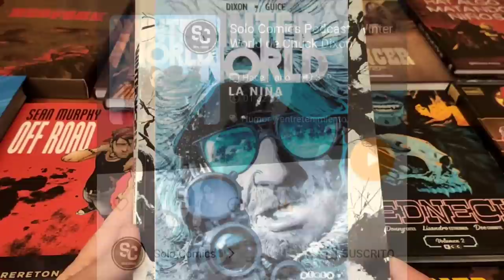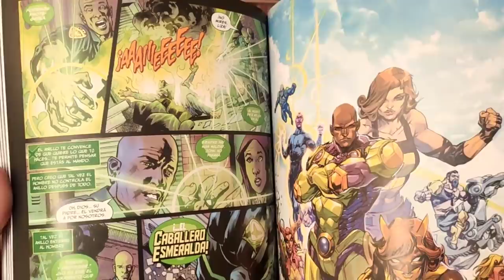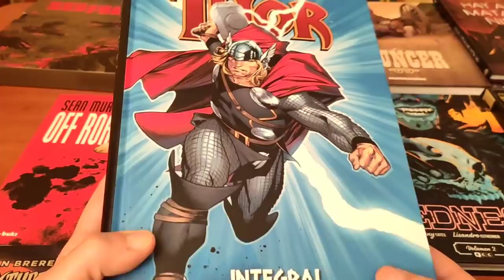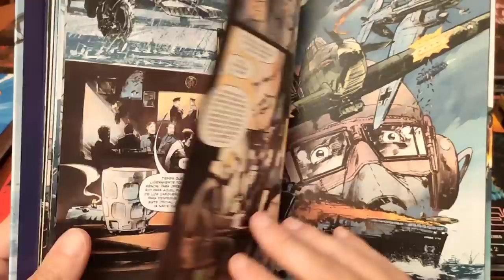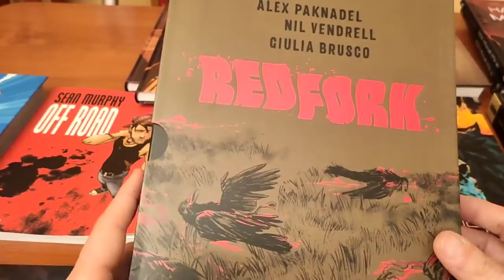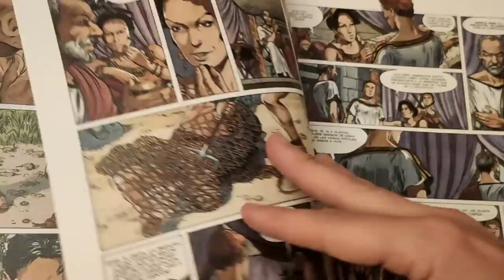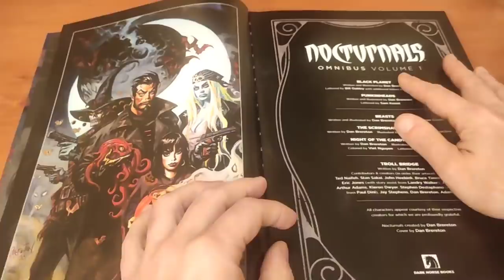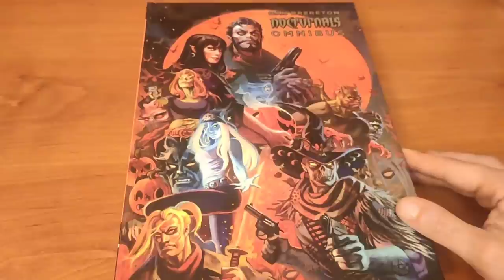MINI RESEÑAS: ULTIMAS NOVEDADES.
MURENA DE DUFOUX.

OUT OF THE BLUE DE GARTH ENNIS.

REDFORK, DE ALEX PAKNADEL.

WINTERWORLD LA NIÑA DE CHUCK DIXON Y JACKSON GUICE.

REDNECK 2 DE DONNY CATES.

BOUNCER  DE JODOROWSKY.

OFF ROAD DE SEAN MURPHY

SINDICATO DEL CRIMEN  DE BRYAN HITCH.

 NOCTURNOS DE DAN BRERETON

INVASIÓN SECRETA MUST HAVE DE BENDIS Y LEINIL FRANCIS YU.

JÓVENES VENGADORES MUST HAVE DE
ALLAN HEINBERG Y JIM CHEUNG

THOR MUST HAVE DE STRACZYNSKI Y COIPIEL.